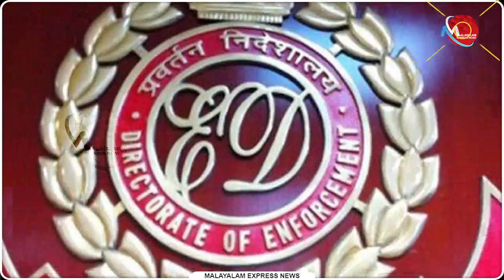തെറി വിളിച്ചവരെക്കൊണ്ട് വാഴ്ത്തിപ്പാടിക്കുന്ന പിണറായി | News Updates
ഞ്ഞാപ്പ ഫാന്‍സിനിപ്പോള്‍
പിണറായി ദൈവമാടാ ദൈവം..

Tag-Generator-Youtube-malayalam news-global